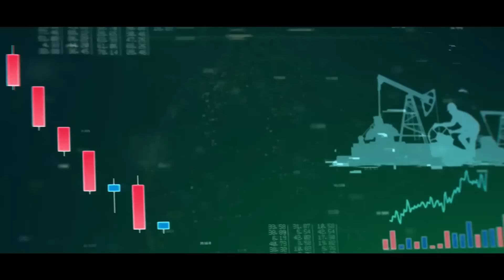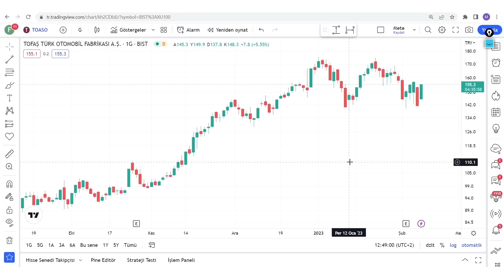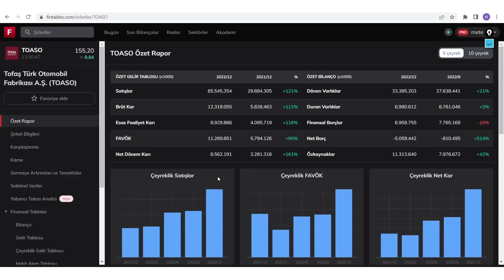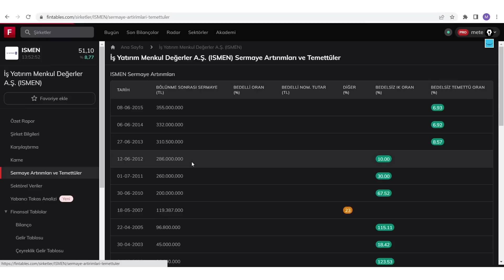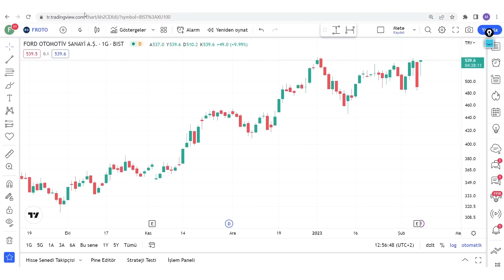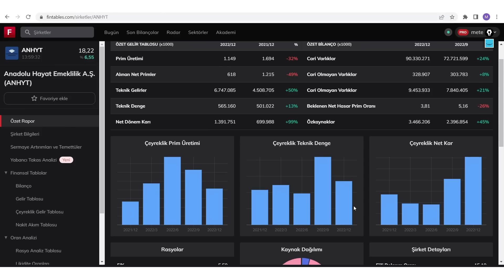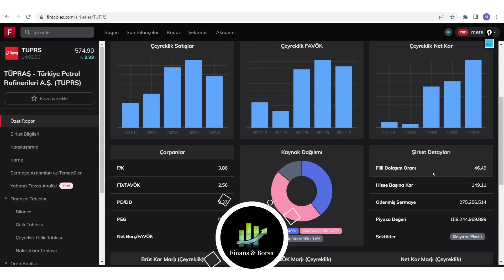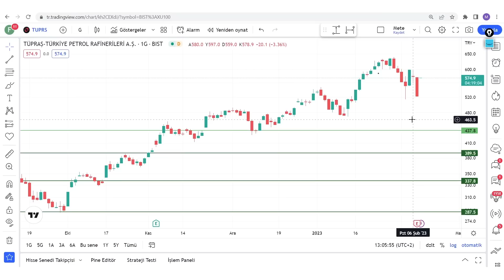YENİ BİLANÇOLARI İLE PATLAMA YAPABİLECEK BÜYÜMEYE DEVAM EDEN 5 ŞİRKET !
Kazandırabilecek hisseler Patlama yapabilecek hisseler Bilanço analizleri Bilançoları iyi gelmiş hisseler Temel analiz ile hisse inceleme Temel olarak iyi olan hisseler Yıllık bilançosu iyi gelen hisseler Finans ve Borsa

00:00:00 Giriş
00:01:00 Bilançoları Muazzam Gelen 5 Şirket

Eğitim Serileri